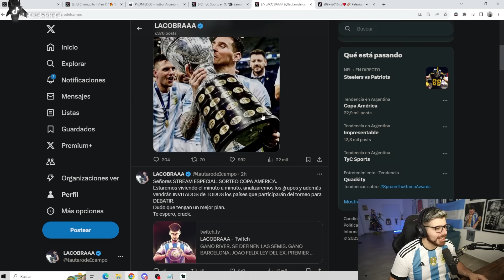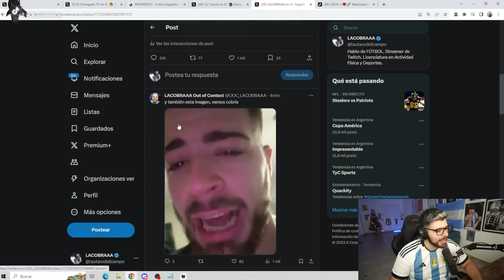LA COBRA REACCIONA SORTEO COPA AMÉRICA 2024: PREDICCIÓN Y ANÁLISIS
Todo el contenido de este canal son fragmentos del Stream de LA COBRA en Twitch. Este canal es el secundario, si queres ver mas contenido podes seguirnos en nuestro canal principal que esta orientado al futbol y el humor, si queres debatir y divertirte podes unirte al stream a las 23hs.